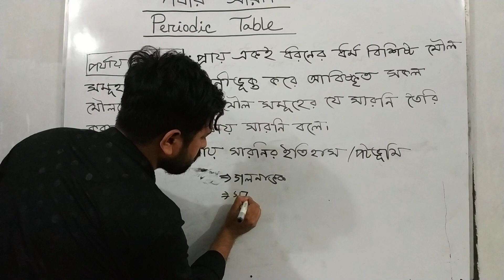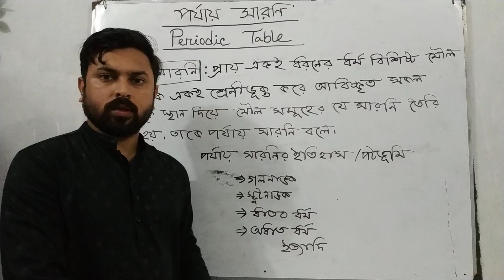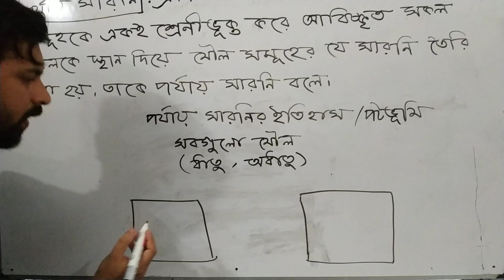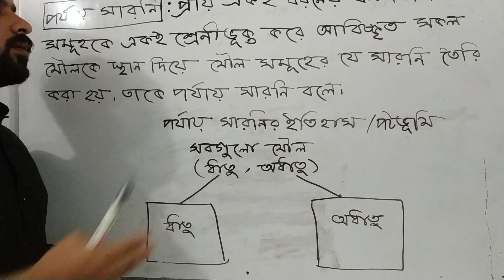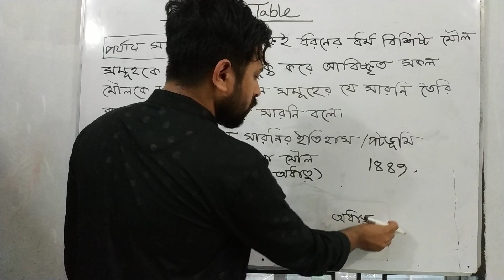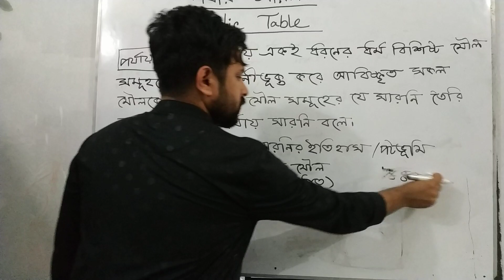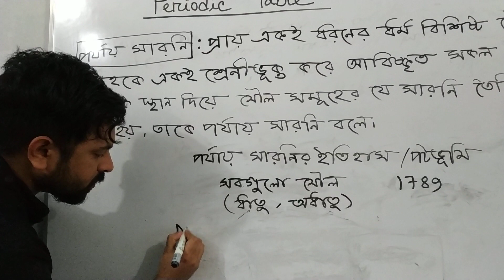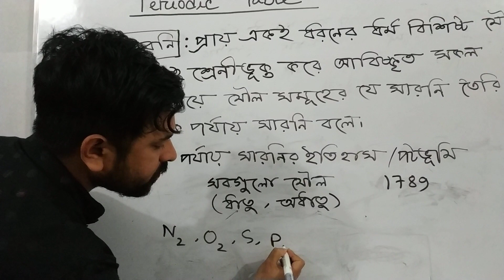Class Nine and Ten SSC chemistry chapter 4 part 2